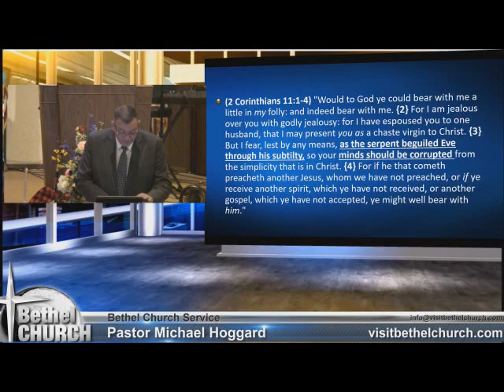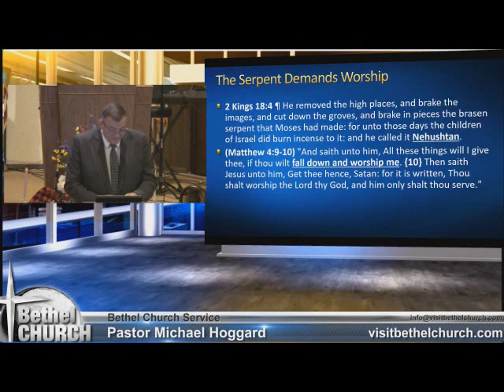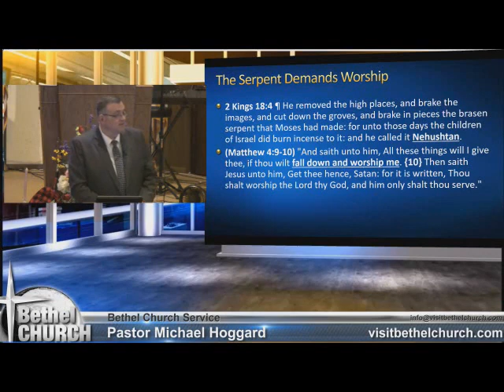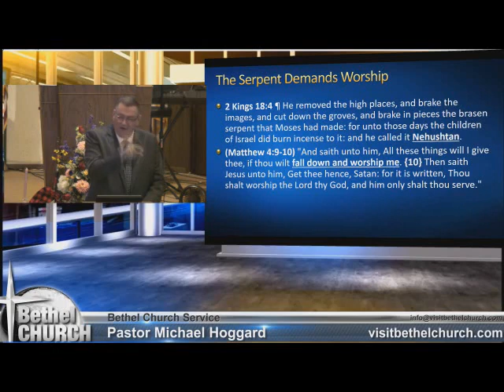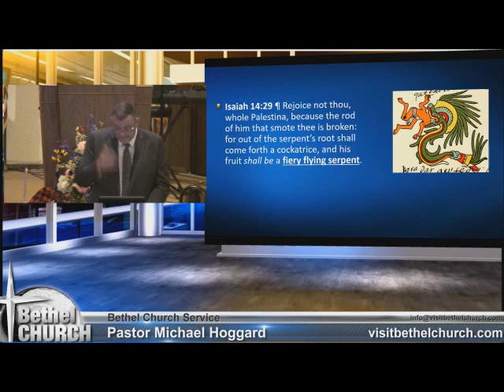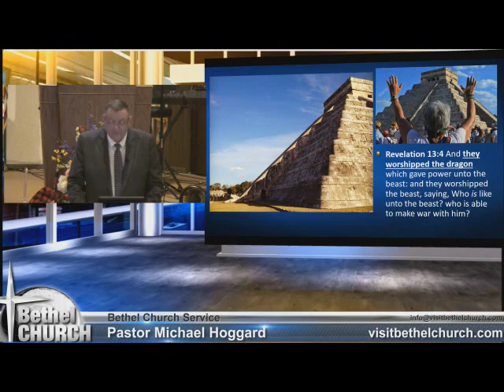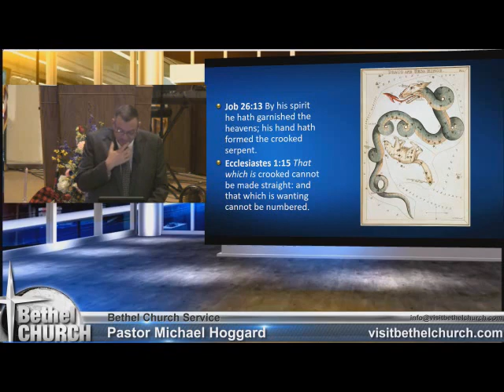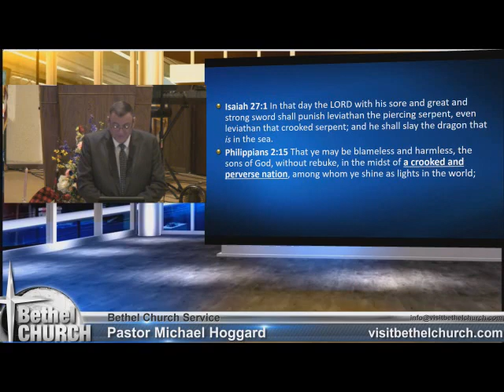They Worshiped the Dragon - Mike Hoggard - 2017.07.09.